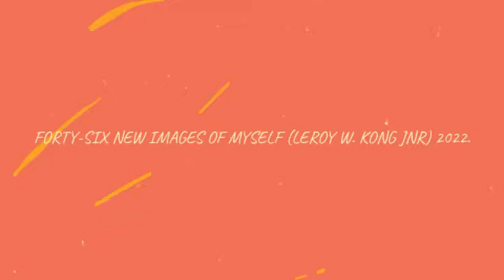FORTY-SIX NEW IMAGES OF MYSELF (LEROY W. KONG JNR) 2022.